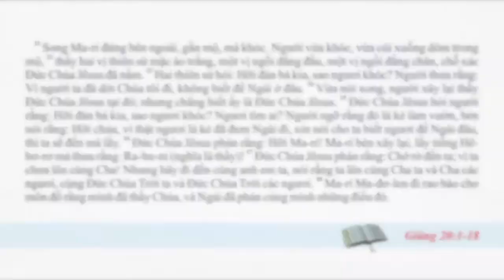BÀI HỌC KINH THÁNH HẰNG NGÀY TIẾNG VIỆT - NGÀY 04/04/2021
Ngày 4/4/2021      Giăng 20:1-18
Vì Sao Tôi Khóc?
“Đức Chúa Giê-xu hỏi người rằng: Hỡi đàn bà kia, sao ngươi khóc? Ngươi tìm ai?” (câu 15a BTT).
“Đức Chúa Giê-xu hỏi bà: “Này bà, sao bà khóc? Bà tìm ai?” (câu 15a BTTHĐ).
Câu hỏi suy ngẫm: Khi thấy ngôi mộ chôn xác Chúa trống không, bà Ma-ri Ma-đơ-len đã có phản ứng nào? Ai đã hỏi bà: “Sao bà khóc?” Lý do thật sự khiến bà khóc là gì? Khi nhận ra Chúa đã phục sinh, bà đã làm gì? Bạn đang sống trong tinh thần Chúa chết hay Chúa phục sinh?
Bà Ma-ri Ma-đơ-len là người nữ được nhắc đến nhiều trong Tân Ước. Khi những môn đệ thân thiết của Chúa đều vấp ngã hoặc bỏ Ngài, bà Ma-ri vẫn bền lòng theo Chúa (chương 19), và “sáng sớm”, “lúc trời còn tối” bà đã đến thăm mộ của Chúa (câu 1). Tuy nhiên, khi thấy tảng đá chặn cửa mộ đã bị lăn ra, thay vì nghĩ rằng Chúa đã sống lại, bà lại chạy đi báo với các môn đồ: “Người ta đã dời Chúa khỏi mộ” (câu 2). Kỳ lạ thay, trong ký thuật Chúa Giê-xu sống lại, chữ bà “khóc” được nói đến tận bốn lần (câu 11, câu 13, câu 15). Vì sao bà Ma-ri khóc trong ngày đáng ra bà phải tràn ngập sự vui mừng? Vì sao Chúa tỏ cho bà bằng nhiều cách mà bà vẫn tiếp tục khóc? Bởi vì từ đầu đến cả khi nhìn thấy Chúa, trong bà vẫn luôn in trí chuyện người ta “đặt Chúa của tôi”, “dời Chúa của tôi” đi đâu. Bà yêu Chúa, nhưng Chúa mà bà đang tìm kiếm là Chúa bị chết và chôn, Chúa mà người ta có quyền “đặt” hoặc “dời” đi đâu đó. Ngay cả khi bà đã thấy Chúa, thì sự in trí ấy vẫn khiến bà “không biết đó là Chúa” (câu 15), bà vẫn “ngỡ rằng”, vẫn “tưởng” Chúa của mình mãi ở trong mộ phần. Bà tin theo một Chúa yêu thương và hy sinh nhưng bất lực trước cái chết, trước hoàn cảnh.
Cảm ơn Chúa, Ngài kiên nhẫn với bà, để khi Chúa gọi đích danh “Hỡi Ma-ri!” thì bà đã nhận ra. Ngay lập tức, bà không còn buồn thảm, khóc lóc nữa mà trở thành nhân chứng đầu tiên cho Chúa Phục Sinh (câu 18). Sau đó, nhiều người cũng được gặp Đấng Christ Phục Sinh. Lịch sử Hội Thánh cho thấy nhiều người trong số họ sẵn sàng chết cho lời chứng rằng Chúa đã sống lại, bởi đó là điều mắt họ đã thấy, tai họ đã nghe.
Sứ đồ Phao-lô dạy trong thư I Cô-rinh-tô 15:14 rằng: “Lại nếu Đấng Christ đã chẳng sống lại, thì sự giảng dạy của chúng tôi ra luống công, và đức tin anh em cũng vô ích.” Kỷ niệm Chúa Giê-xu Phục Sinh cho thấy Chúa của chúng ta không chỉ yêu chúng ta, sẵn sàng hy sinh, chịu chết vì chúng ta. Phúc Âm của người Cơ Đốc không chỉ dừng lại ở đó. Phúc Âm ấy vượt khỏi mộ phần để đắc thắng, Chúa Giê-xu đã sống lại. Đấng chúng ta tôn thờ là Đấng Sống chứ không phải Đấng chết.
Chúng ta đang thờ phượng và tận hiến cho Chúa sống hay Chúa vẫn ở mãi trong mộ phần? Cuộc sống của chúng ta mỗi ngày đầy bế tắc, bất lực và vô vọng hay tràn ngập niềm vui, hy vọng của Chúa Phục Sinh?
Lạy Chúa, cuộc sống trên đất của con cũng không được miễn trừ khỏi khổ đau và nghịch cảnh, nhưng xin Chúa giúp con sống với tinh thần đầy hy vọng và đắc thắng vì Cứu Chúa con tôn thờ là Chúa sống.
 Đọc Kinh Thánh trong ba năm: Xuất Ê-díp-tô Ký 40